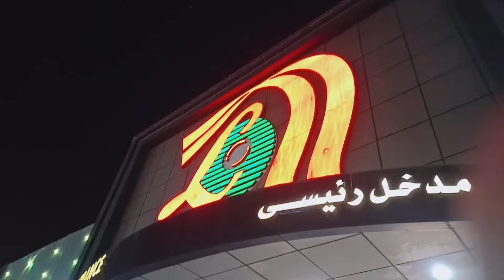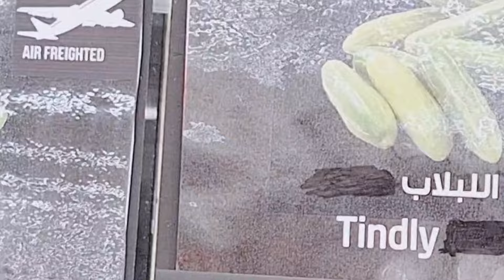Shopping in Jeddah | Best Shopping Centre in Jeddah | Hajj 2024 News Update Today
Assalam-u-Alaikum!

Hajj 2024

حج 2024

hajj

haj 2024

2024 hajj news today hajj 2024 news update today Pakistan

hajj price

40 days hajj

20 days hajj

hajj flights

hajj date

hajj application

hajj 2024

hajj

expenses

breaking news

latest news

chotaimrankhanlegendpakistan